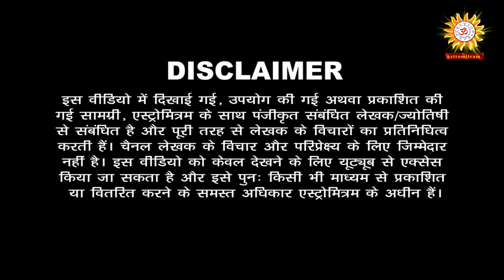अपनी राशि के अनुसार चुने शुभ रंग / Apni Rashi Ke Anusar Chune Subh Rang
Thanks,
AstroMitram

Astrologer Name: Virendra Patangwala